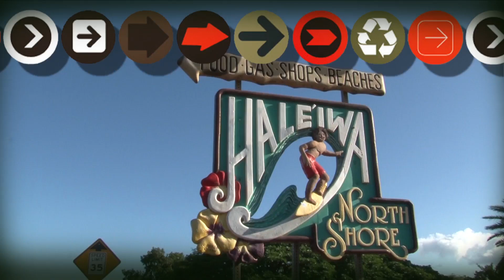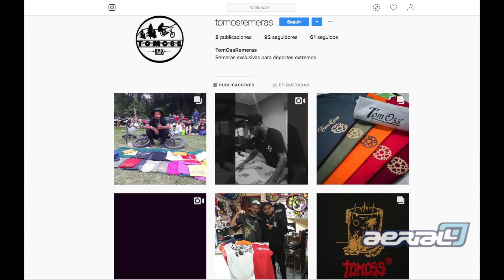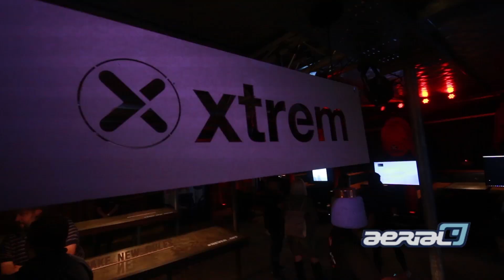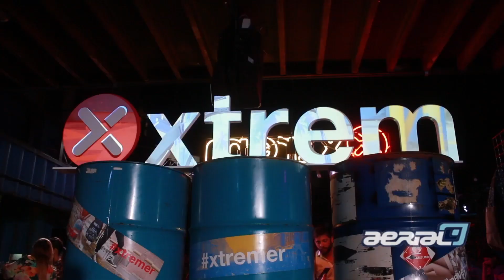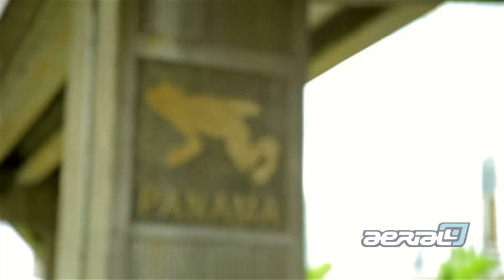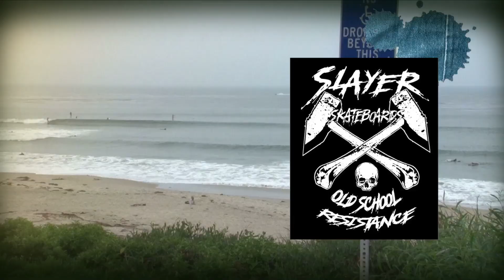Aerial - 10/12/18 - Programa completo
Programa emitido el 10 de diciembre de 2018 por Quieromusicatv.